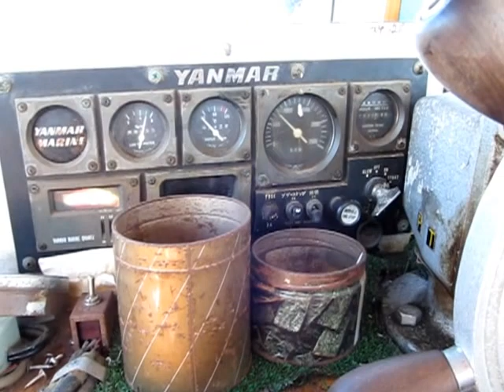船ネットドットコムより ヤンマー５００馬力のエンジン始動風景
船ネットドットコムに掲載されている西日本ＦＲＰ造船のエンジン始動風景です。
エンジンはヤンマー６ＬＡＡＫ－ＤＴ　５００馬力。快調に回っています。
詳しくは、船ネットドットコムで！